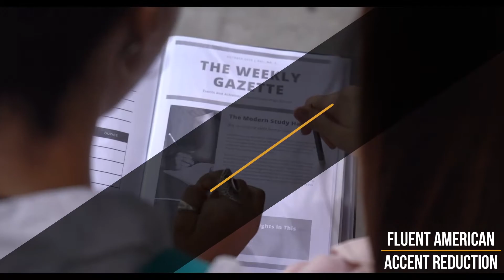French Words in English Language|French Words in English Pronunciation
Menu. Illusion. Champagne. What are some of the most common French words in English language? Wondering how to pronounce French words in English pronunciation?

This Fluent American English pronunciation takes a look at 15 of the most common French words in English and shows you how native speakers in North America pronounce them.